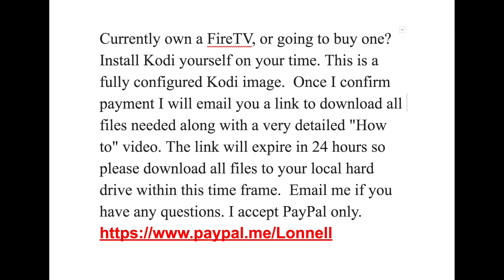How to install Kodi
This image is for Fire TV installations ONLY!  NO WAITING!!  install a fully configured Kodi image today!  For $10 you will be able to install Kodi on as many Fire TVs as you wish.